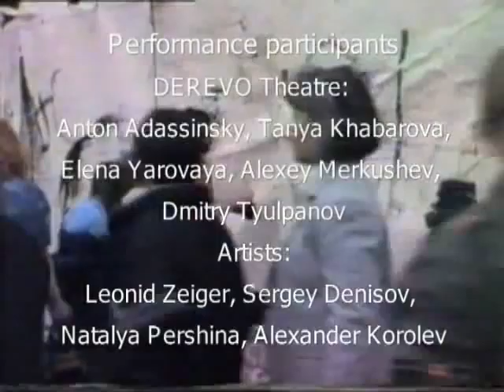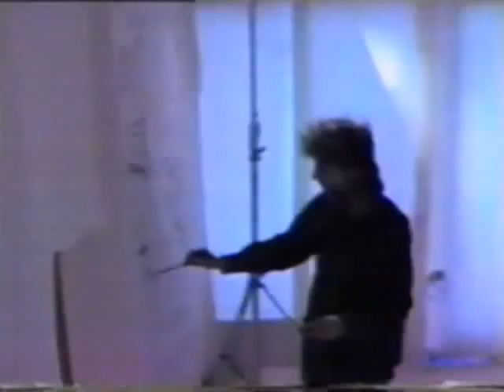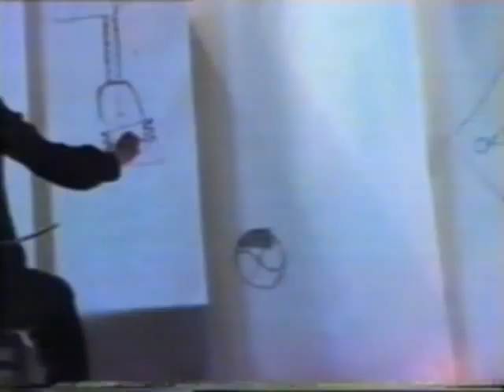Performance in St. Petersburg, 1989